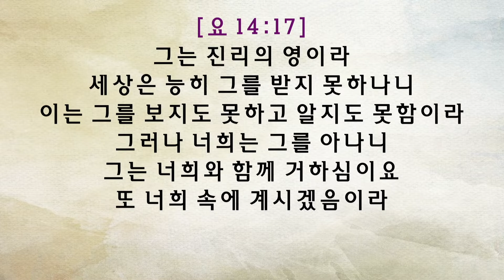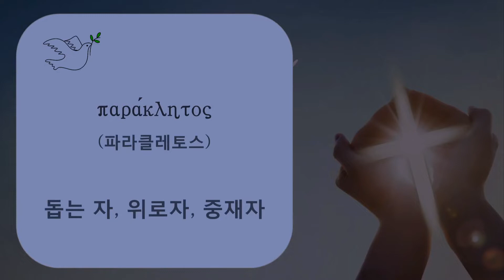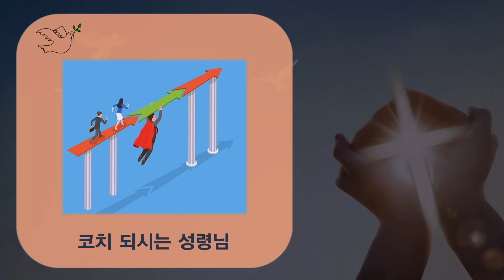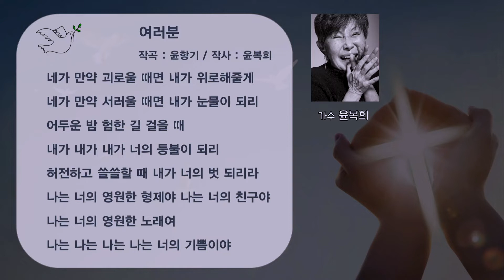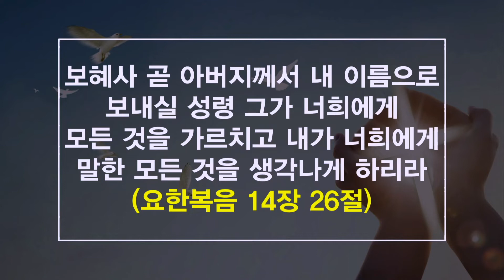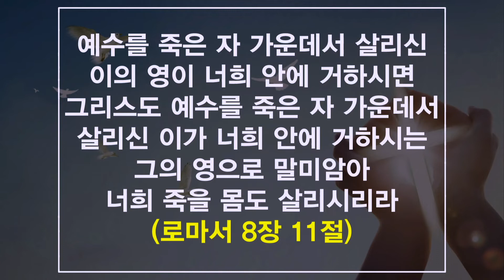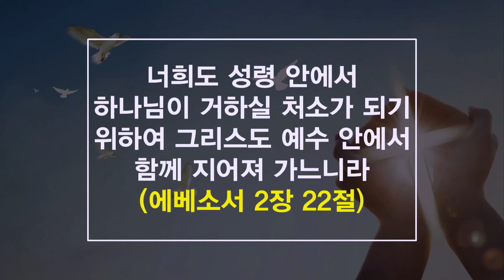22.03.20/주일오후말씀/성령 하나님/허경 목사[송현성결교회]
22년 3월 20일 주일 오후 말씀/기독교 에센스
"성령 하나님"
요한복음 14:16~17
허경 목사